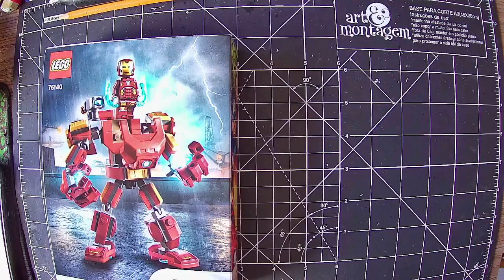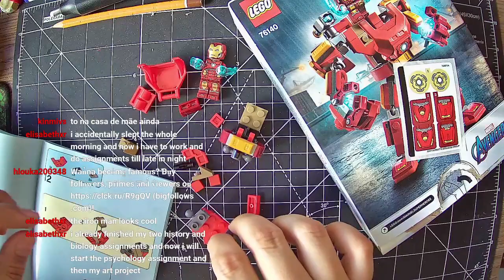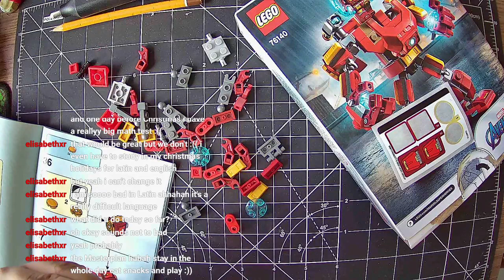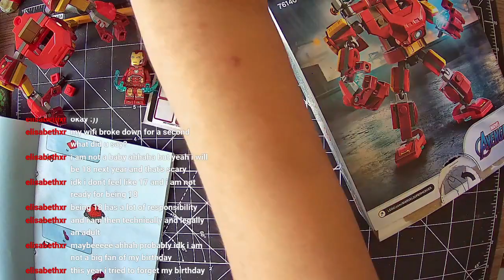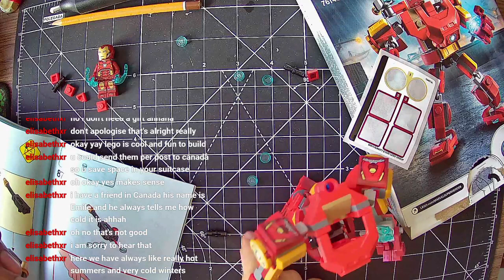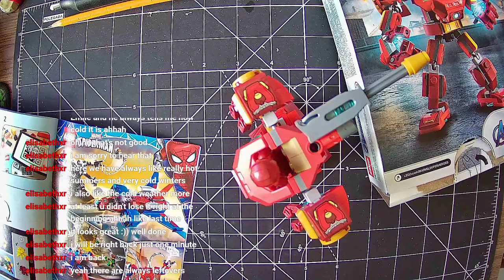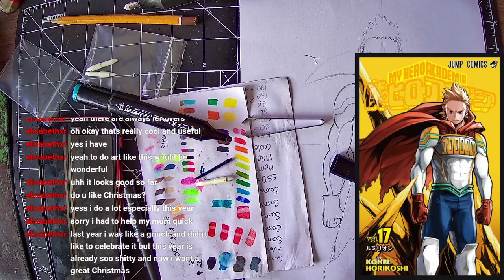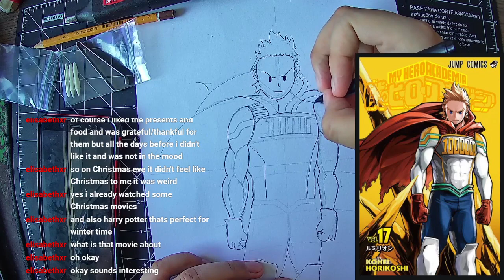[BR/EN] New Iron Man Lego and Drawing Mirio from MHA!